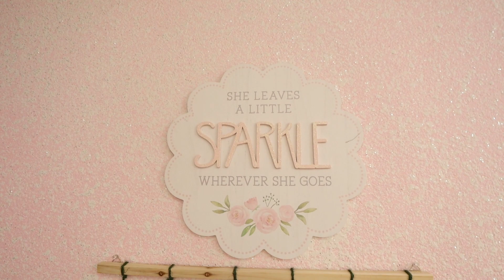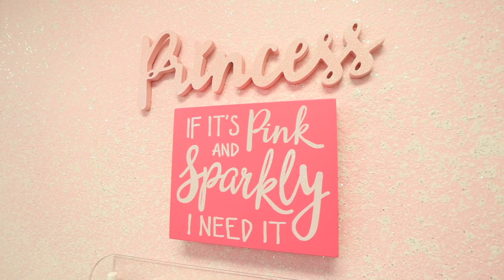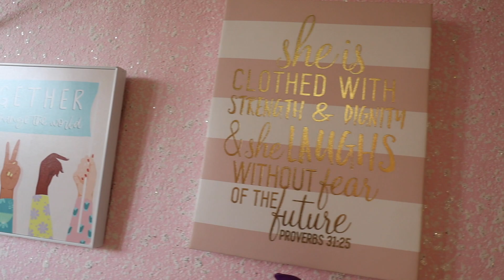The Girls Were Princesses For A Day!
Want to see us do challenges or pranks? Let us know which challenge or prank you would like to see.

Cici's Amazon Storefront

Loving the music were using ?